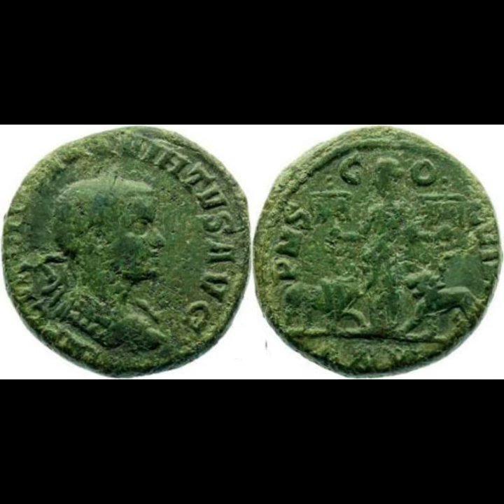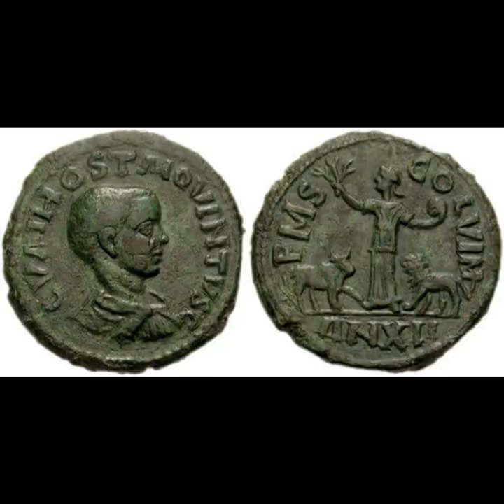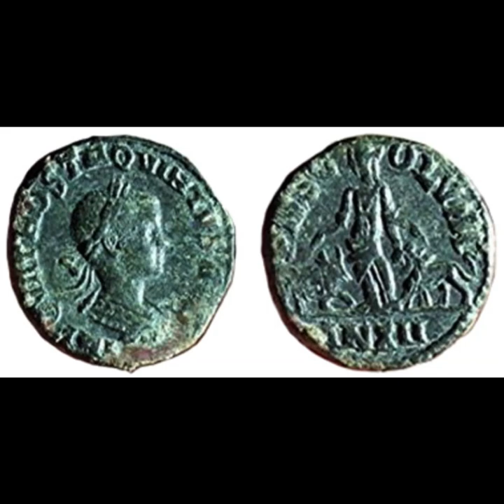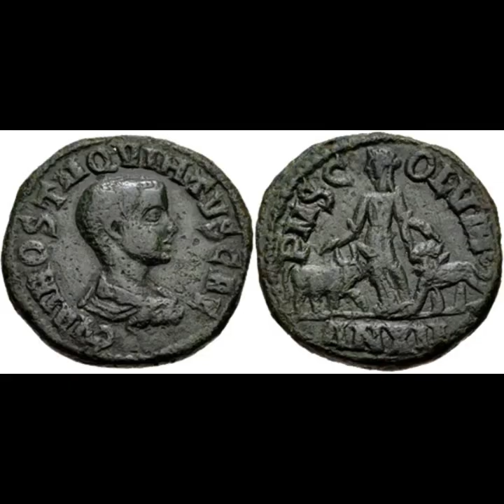Hostilian AN XI XIII 249 251